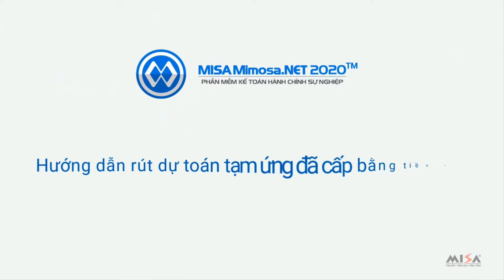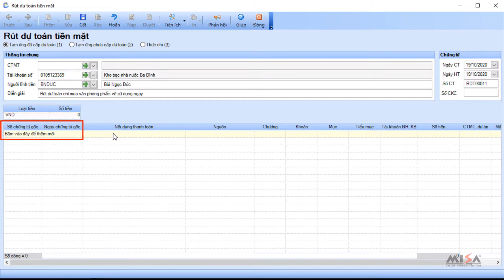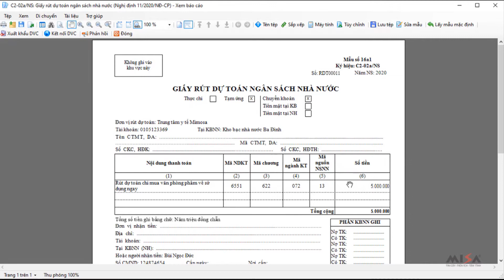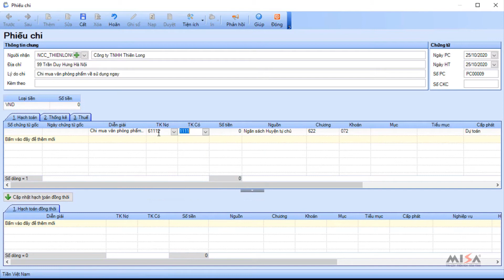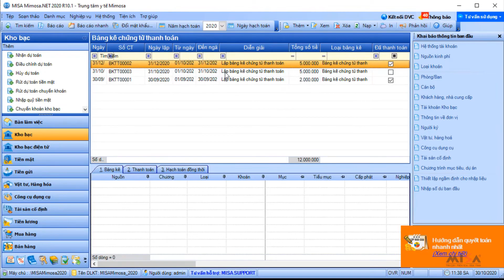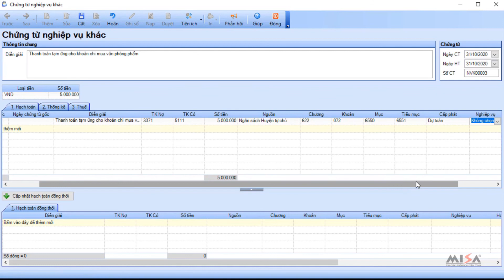Rút dự toán tạm ứng đã cấp bằng tiền mặt | MISA MIMOSA.NET 2020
- Nội dung hướng dẫn: Rút dự toán tạm ứng đã cấp bằng tiền mặt trên MISA MIMOSA 2020

★ Đăng ký tham gia diễn đàn Forum MISA để xem bài viết và được giải đáp bởi chuyên gia